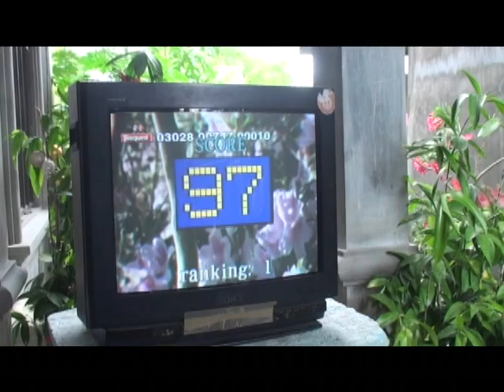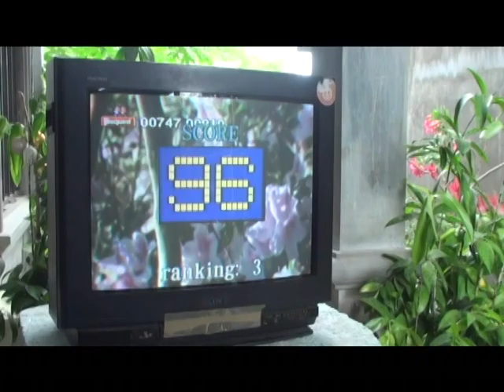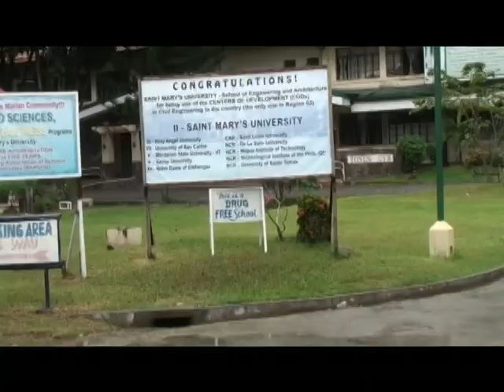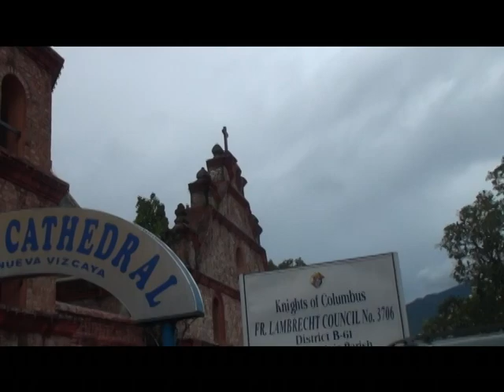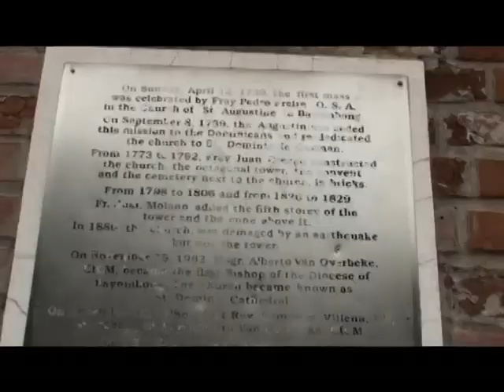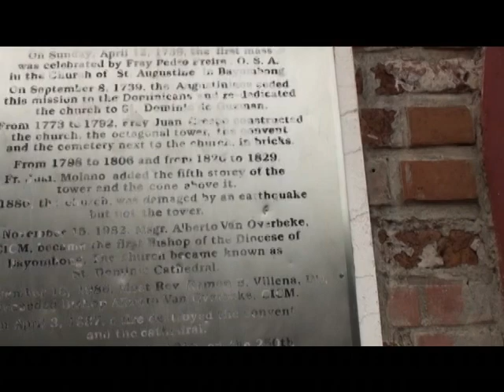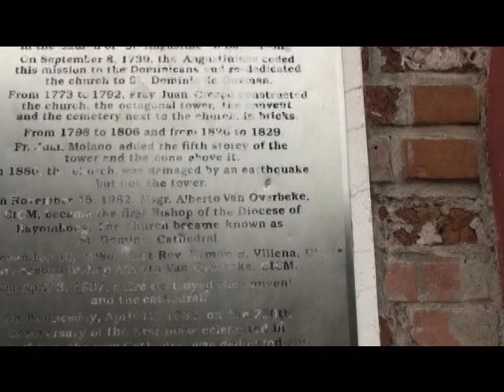Senator Diaz Trip Nueva Vizcaya and Banaue Part 4